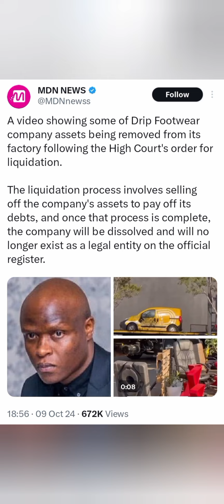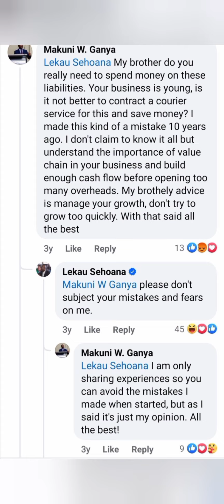Drip owner Lekau owes 20 million, Employees not paid He was warned.